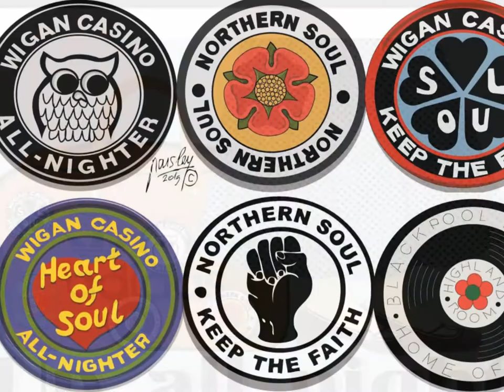Tony Leighton It is the same old song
Audio

song by Tony Leighton - It is the same old song